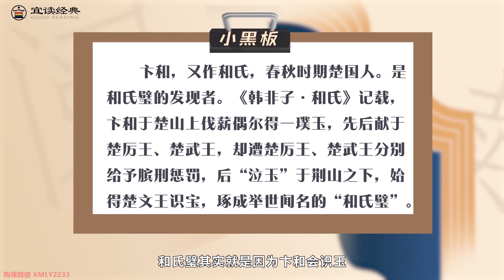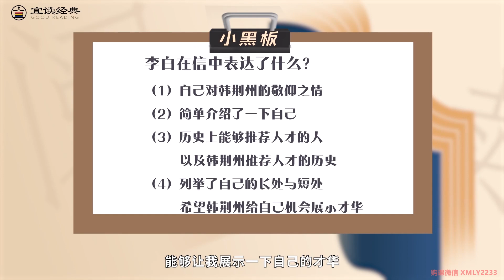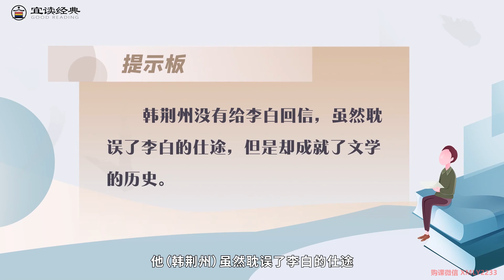邵鑫 精读《古文观止》90 《与韩荆州书》：李白怎么写简历